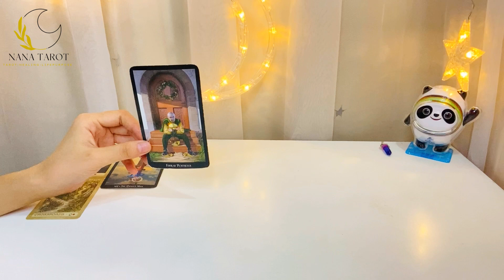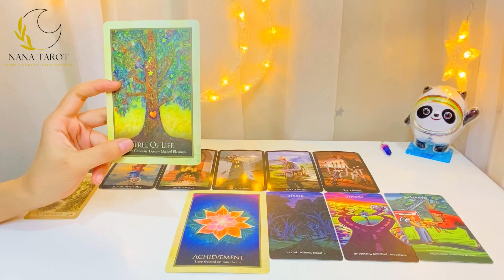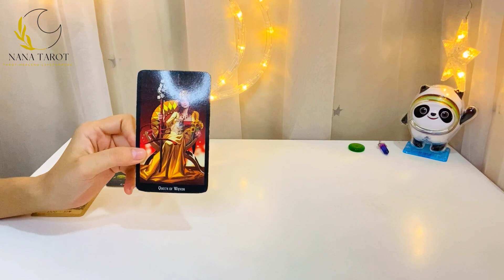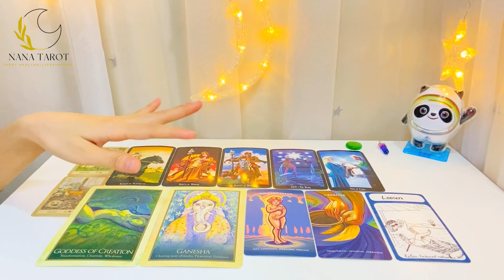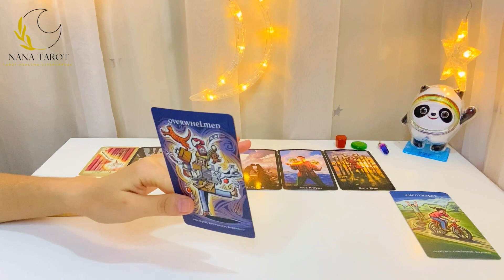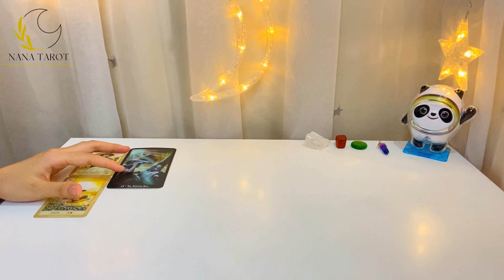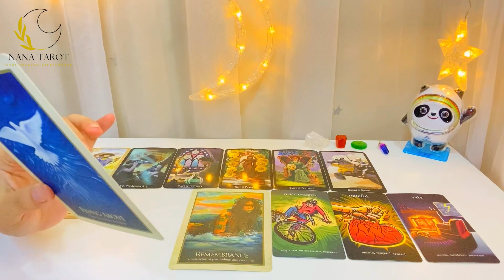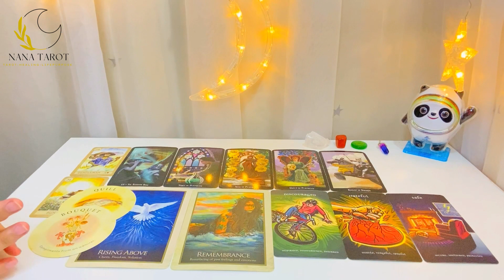NGẮT KẾT NỐI-TÂM TƯ CỦA HỌ LÚC NÀY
Chào mọi người, mình là Na. Chào mừng mọi người đến với kênh của mình.
• Những trải bài của mình là dự đoán chung không phải trải bài riêng cho cá nhân bạn. Hãy nghe cái bạn cần, đừng chỉ nghe cái bạn muốn và đón nhận mọi thứ một cách cởi mở.
• Mình khuyến khích những bạn xem video của mình CÓ NHẬN THỨC TRƯỞNG THÀNH VÀ ĐÚNG ĐẮN, HÀNH XỬ CÓ VĂN HÓA NƠI CÔNG CỘNG. Mình sẽ BLOCK tất cả những bạn có lời nói và hành động khiếm nhã, bất lịch sự.
• Timestamps:
0:00:00 Chọn tụ
0:01:28 Tụ 1
0:18:00 Tụ 2
0:35:52 Tụ 3
0:51:40 Tụ 4
• Kết nối với mình và Trải bài riêng:
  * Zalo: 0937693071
  * Bùi Thị Thanh Hiếu
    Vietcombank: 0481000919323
• Luna House
Tarot, Oracle, Lenormand auth Mỹ
Thanks so much.